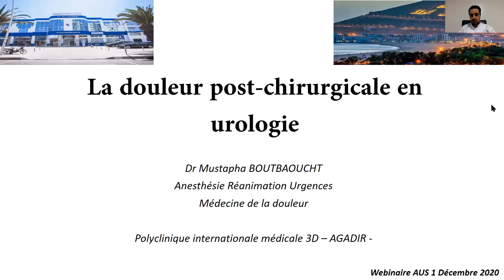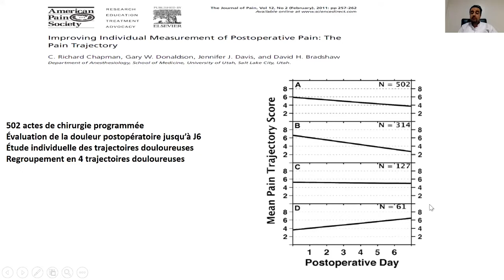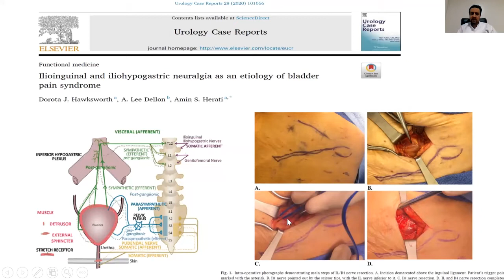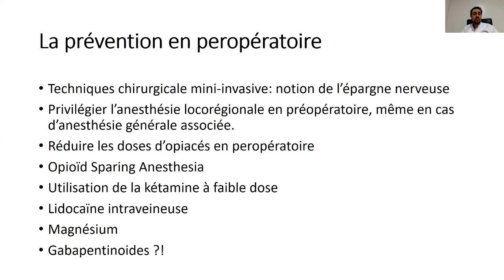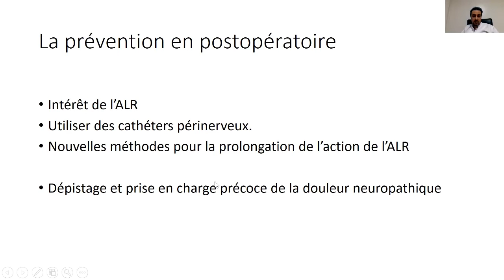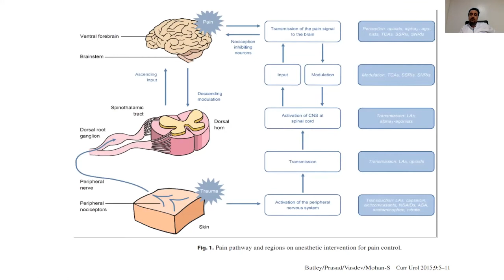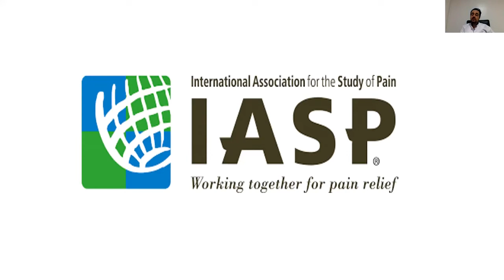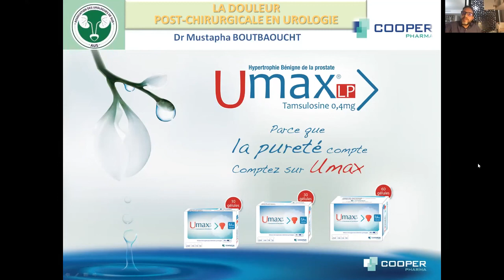Douleur post chirurgicale en urologie